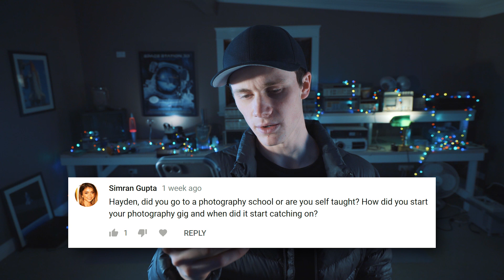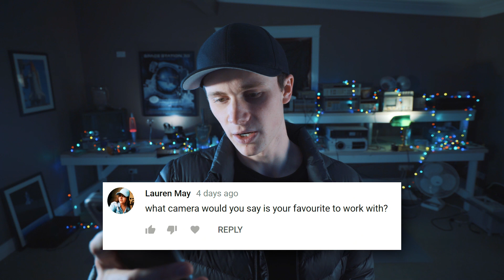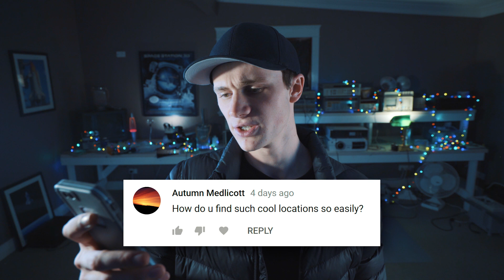How Do You Deal With Haters?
Wassup guys! Today I'll be doing my first ever Q&A, addressing topics such as 'do you have any haters'? Let me know what you guys think! Also if you have any questions and comments that you would like to be talked about in my next Ep. of Q&A then leave it in the comments below! Have a great day :)